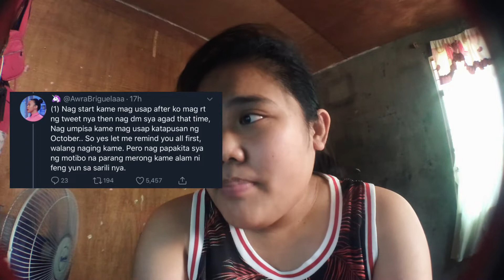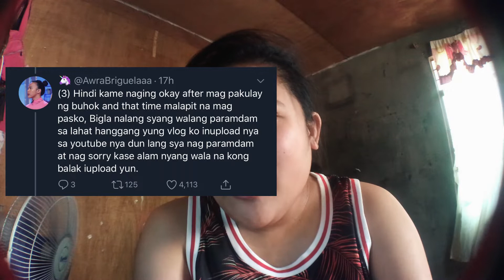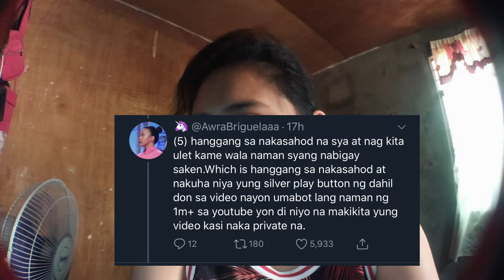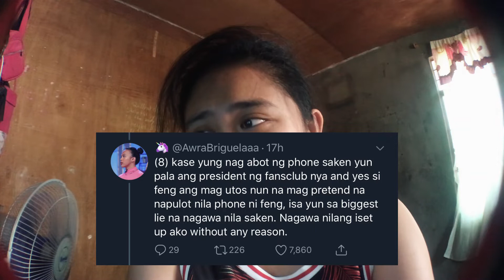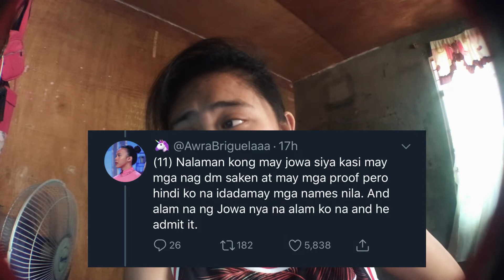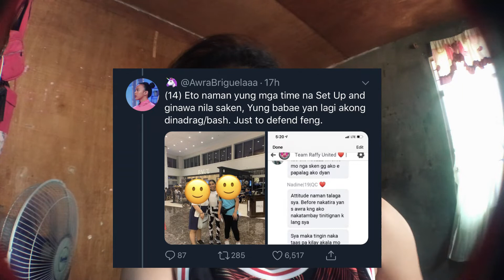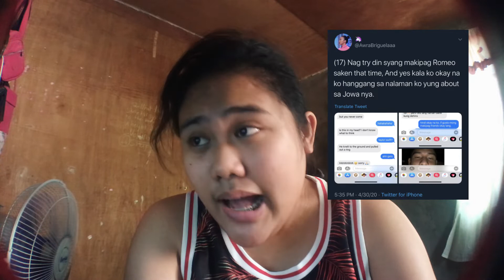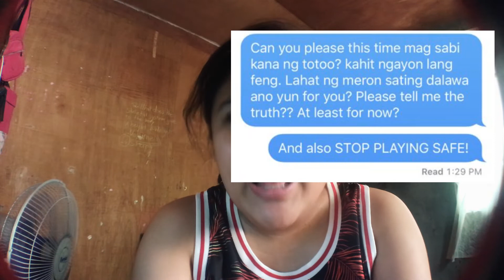AWRA BRIGUELA AND FENG DELACRUZ ISSUE REACTION VIDEO!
subrang naawa ako kay awra! to the point na halos pinaikot ikot siya. grabe ang ginawa mo feng dela cruz!

gusto mo maka sali sa Giveaway natin pag  naka reach na tayo ng 1000 subs?!! Just follow this easy steps!

Step 2: I share and like mo tong video na to
Step 3: Comment done!

friendly reminder:
Keep safe everyone!! always wash your hands! panatilihing malinis ang kapaligiran!

Im Jean Nicollye D. Gappi. youtuber from, Laoag City Philippines.

Be Positive!

EQUIPMENTS:
Camera: Iphone 7s and Canon Rebel T3i

Gorilla Pod

BOYA BY-MM1